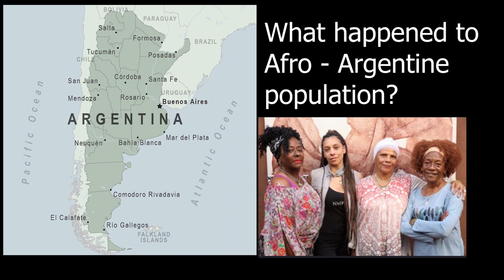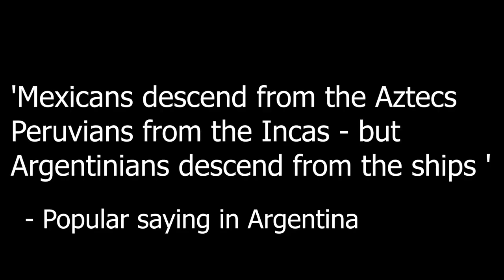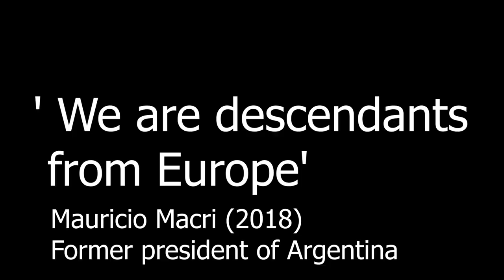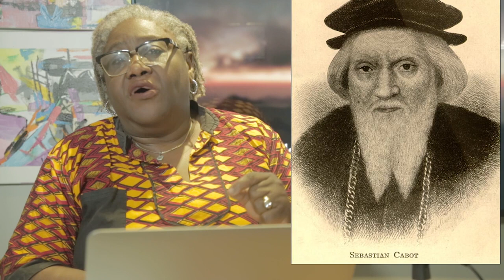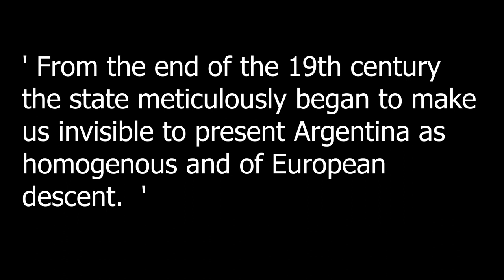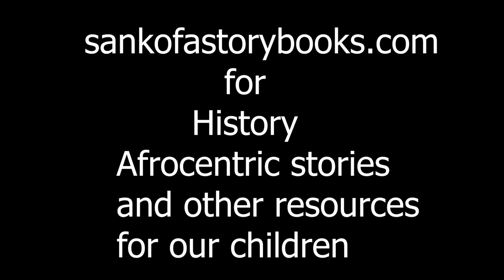Why were you not taught about the AFRO ARGENTINES?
Why has Argentina considered the whitest country in South America?